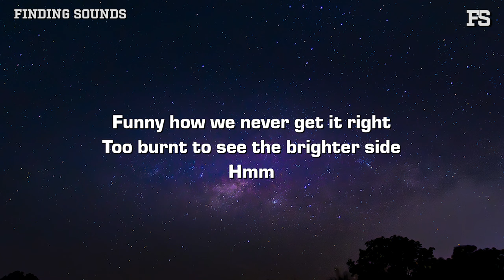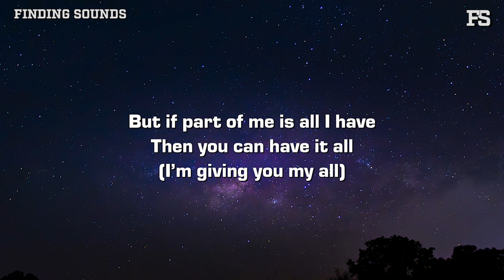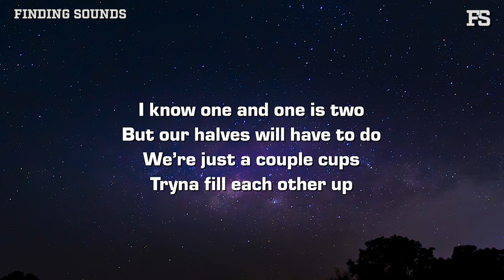John Michael Howell - Two Half Empty Cups (Lyrics)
Lyrics:

Funny how we never get it right
Too burnt to see the brighter side
Hmm

It’s hard to love the way you should
When half your heart is gone
But if part of me is all I have
Then you can have it all

Darling we’re just two half-empty cups
Trying our best to fill each other up
Hmm

I know one and one is two
But our halves will have to do
We’re just a couple cups
Tryna fill each other up

Guess we got our tongues too tide
Tryna fix a past we can’t unwind

(I’m giving you my all)

Hmm